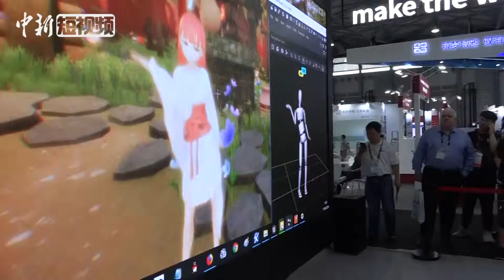打破次元壁？看“二次元”虚拟主播“动起来”！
在近日上海举行的亚洲消费电子展上，有一款名叫“VR虚拟主播”的机器。一位身上贴满了“标记点”的萌妹子向观众展示了“二次元偶像”是如何人性化地“动起来”的。穿着特殊科技装备跳舞的萌妹子以及和她动作一致的虚拟主播吸引了众多观众。据产品负责人介绍，该款机器其实是一个“光学动作捕捉平台”，不仅可以用来让这些“二次元偶像”动起来，还可以运用在动画、游戏、电影等领域。（徐明睿）